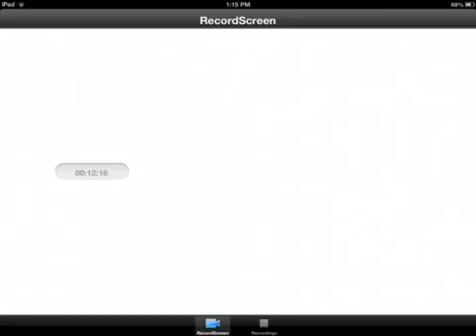سرفايفل كرافت #٣ : تصافقت مع المستذئبين !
ولاتنسى تشترك في قناتي اذا ماكنت مشترك . ❤

الي عنده اقتراحات ياليت يشاركنا اياها في قسم التعليق

لكن قبل مايكتب اي تعليق اتمنى انه يذكر قول الله سبحانة وتعالى

( مَا يَلْفِظُ مِن قَوْلٍ إِلا لَدَيْهِ رَقِيبٌ عَتِيدٌ )